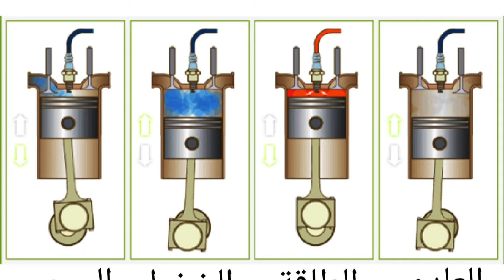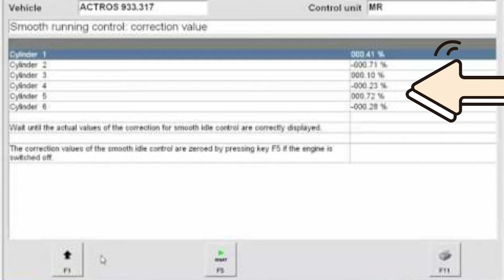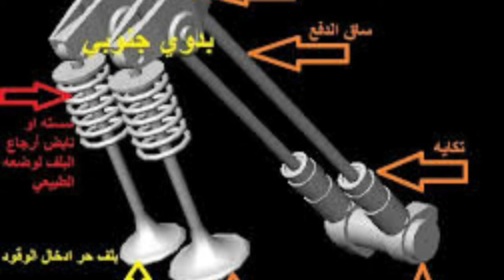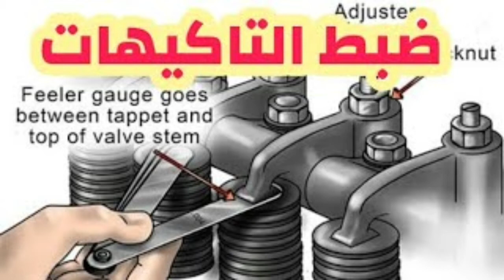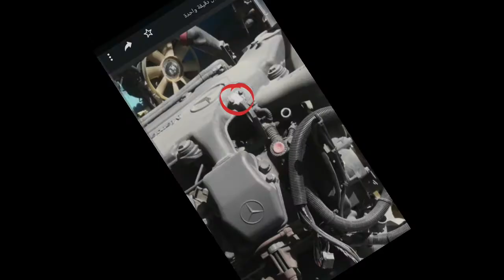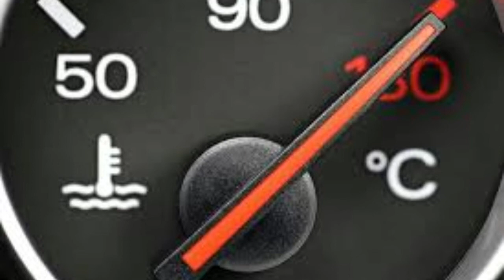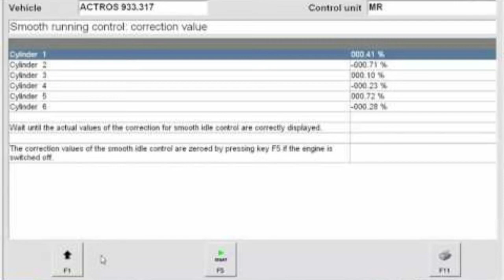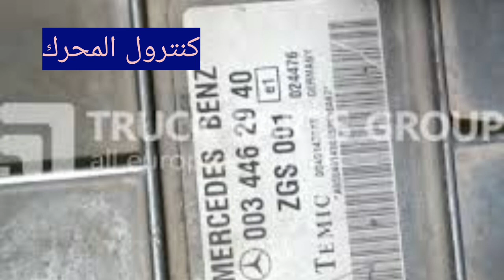شرح اسباب الدخان الاسود في الشاحنات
شرح جميع الاعطال التى تؤدى الى الدخان الاسود فى جميع الشاحنات مرسيدس اكتروس اكسور اتيجو ال بى مان اسكانيا رينو رابا داف فولفو شاحنات الديزل النقل الثقيل ضعف العزم ضعف السحب _دخان اسود _دخان _اعطال ديزل